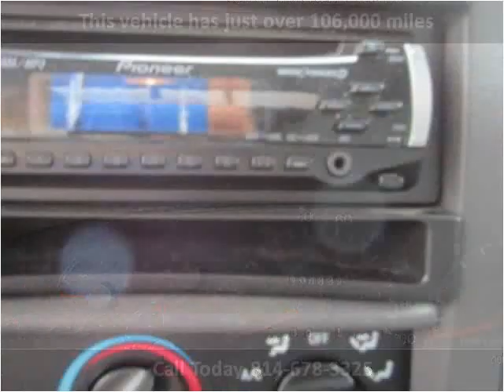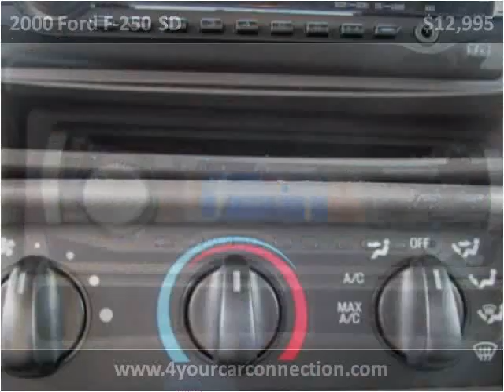2000 Ford F-250 SD Used Cars Cranberry PA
This 2000 Ford F-250 SD is available from 4 Your Car Connection.